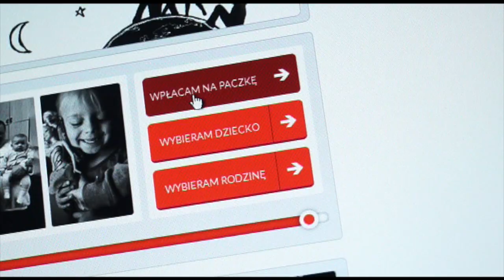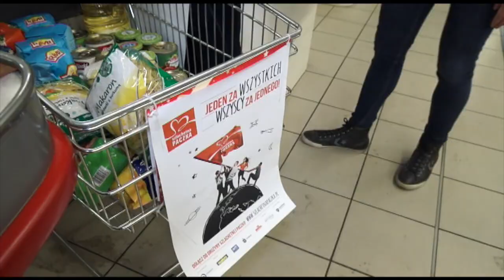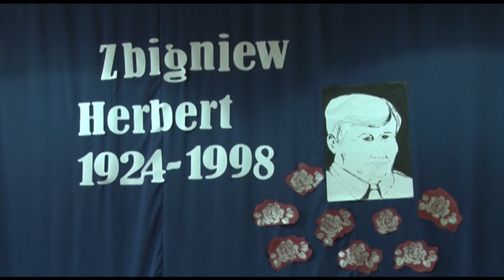10 12 2014 TV PIOTRKOW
W wydaniu:
1. przygotowania miasta do zimy
2. szlachetni darczyńcy
3. Spotkanie z mistrzami w ILO
4. Mistrz i jego uczniowie (Ireneusz Janiszewski)
5. Spotkanie z Herbertem SP 13
6. Kręgle i fotki
Magazyn Sportowy